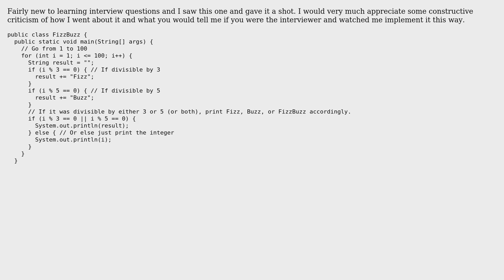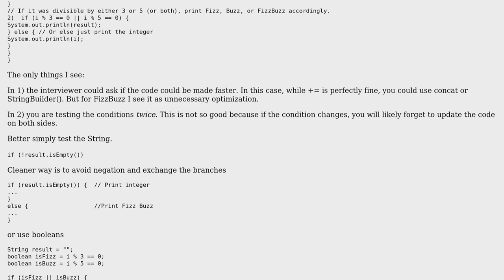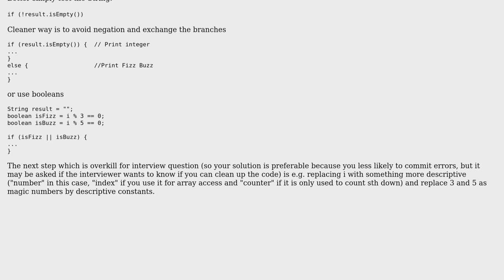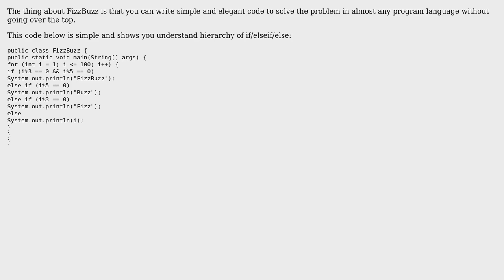Code Review: FizzBuzz Implementation in Java (4 Solutions!!)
Code Review: FizzBuzz Implementation in Java

With thanks & praise to God, and with thanks to the many people who have made this project possible! | Content (except music & images) licensed under CC BY-SA | Music | Images & others | With thanks to user Tommaso Resti user Thorsten S. user SilverSlash user ProjectDefy user 200_success and the Stack Exchange Network Trademarks are property of their respective owners. You are responsible for your own actions.